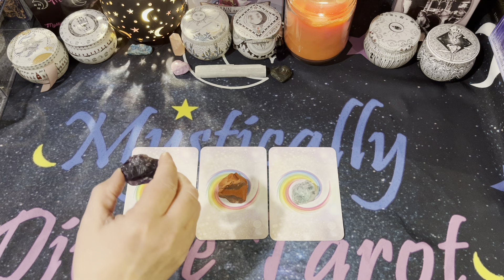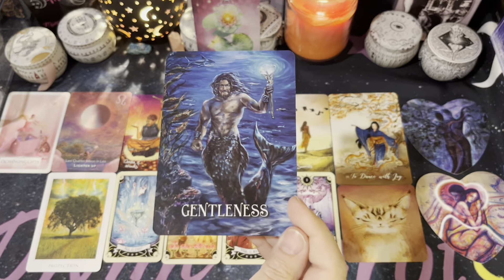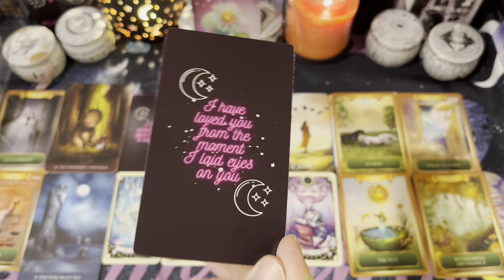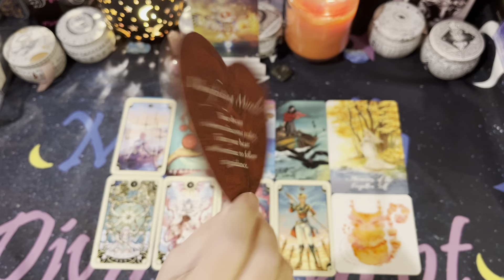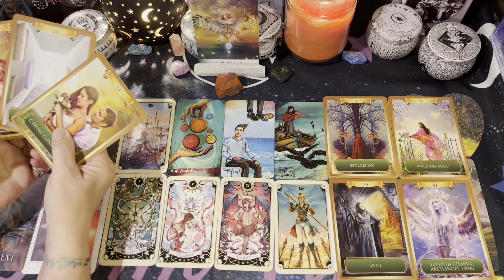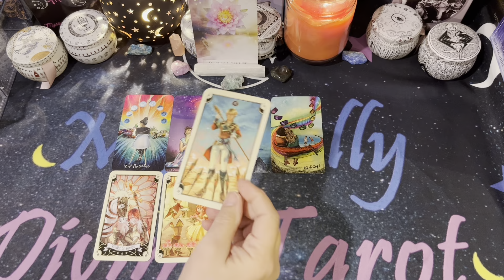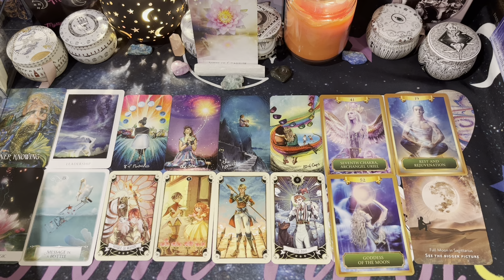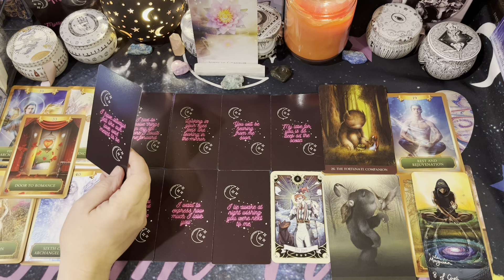❤️🔮 PICK-A-CARD🔮❤️ How does your Twin Flame feel about you ✨🌙🔮⭐ TIMELESS❤️🔮LOVE READING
⏱️Time Stamps⏱️
Intro: 00:00
💎 Crystal #1 00:01:23
💎 Crystal #2 00:20:26
💎 Crystal #3 00:42:16

Amazon Wish List: